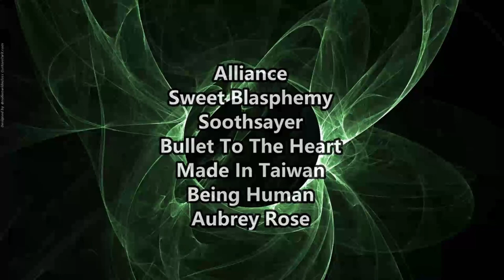WHAT A GREAT LADY GAGA COVER ! Forestella - Bad Romance ( Reaction / Review )